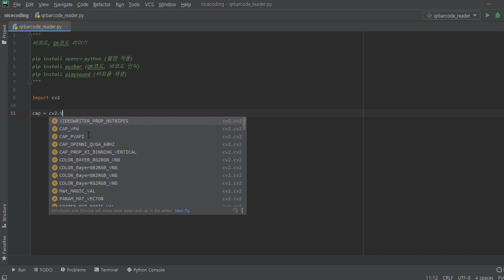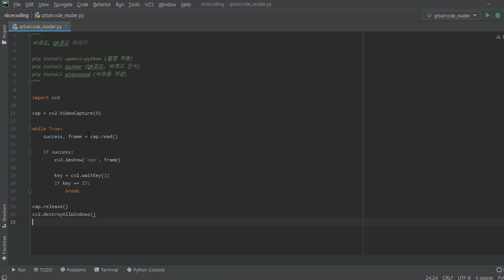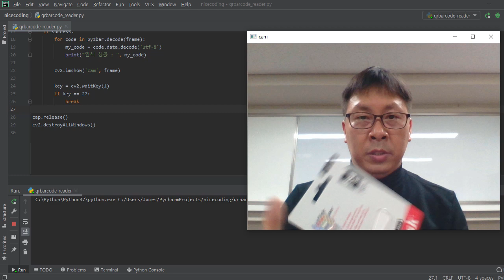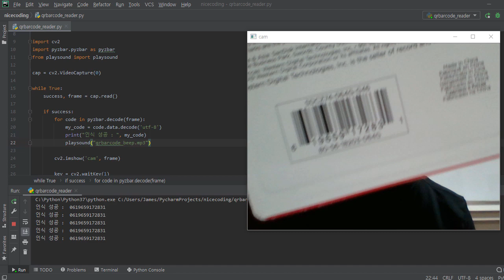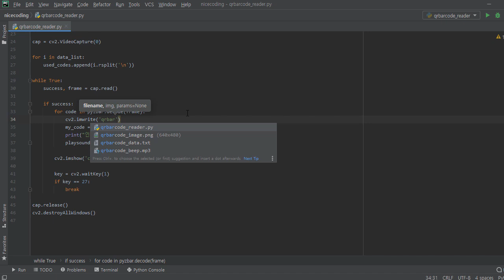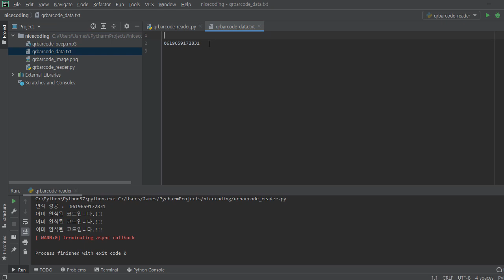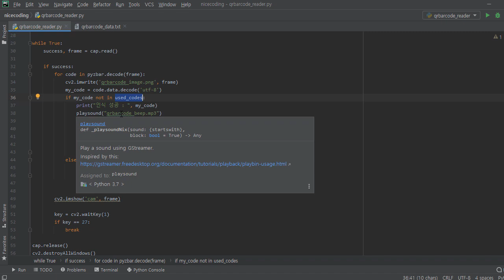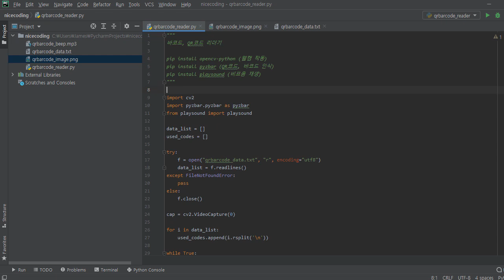파이썬 Python 코딩 - 바코드 QR코드 리더기 만들기 Scanning Bar Code Qr Code - Opencv, Pyzbar with Python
opencv, pyzbar를 사용해서 간단한 바코드, QR코드 리더기 프로그램을 만들 수 있습니다.

pip install opencv-python (웹캠 작동)
pip install pyzbar (QR코드, 바코드 인식)
pip install playsound (비프음 재생)

소스코드는 아래 링크에서 확인하세요.

04:40 비프음
06:06 인식 성공 시 텍스트 입력(파일입출력)
11:23 인식 성공, 실패 처리
11:30 소감